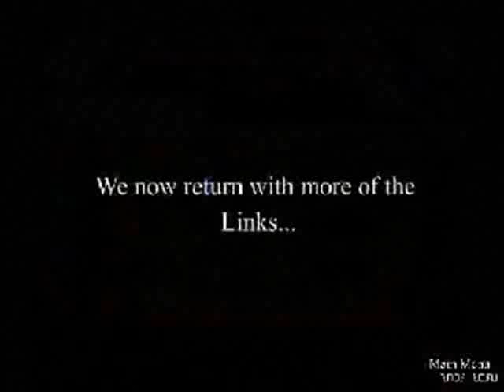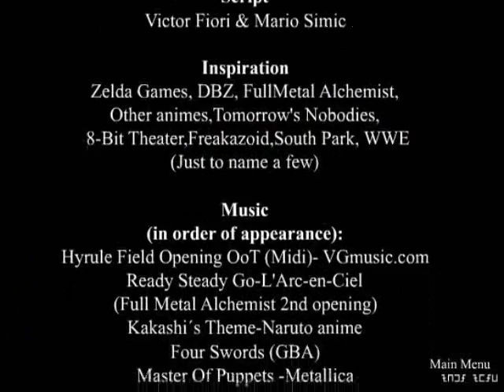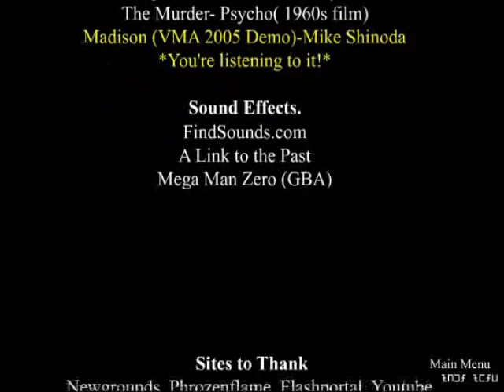Four Swords Misadventures 4.2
Update Oct. 12 2008: *Video Annotations are now available for this part of the episode. They can be clicked on or off at anytime*
Comments asking about Future Episodes WILL NOT BE ANSWERED and will automatically be removed, so don't even bother.

**Update 01/08: I'm working on a LONG 3 episode story arc this time, so the next ones may take a while.

Episode 4: Random encounters
Cast:
Green--me(hadouken_dude)
Red--Richard Fincher(Baldboy64)
Blue--Marin Kemp
Purple--Mario Simic
Zelda--Rina chan (aka Kagome)
Vaati, Sahasrahla--Ian Kovich (Kenkaku)
Spanish priest--Saul Miquilena

I've decided to post the episode here for the noobs who don't visit(or even trust) Newgrounds for some reason.